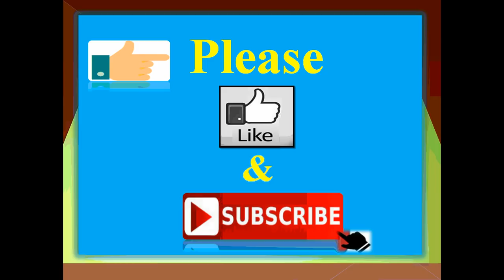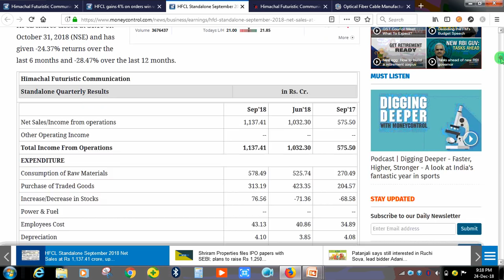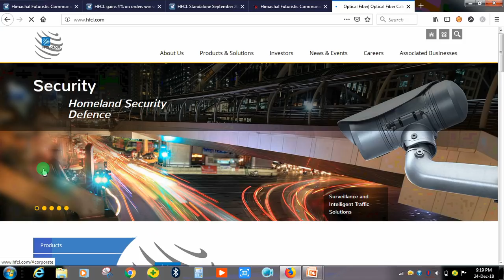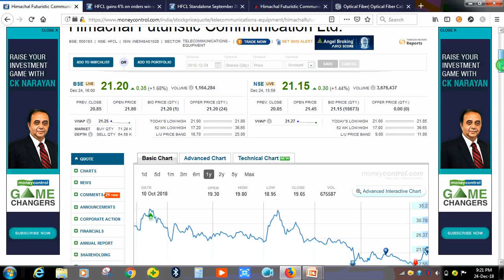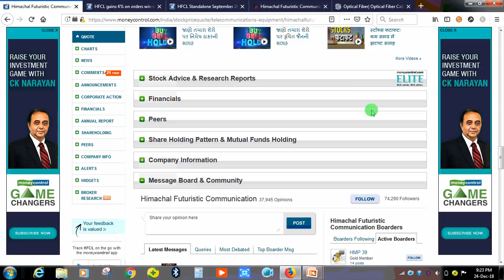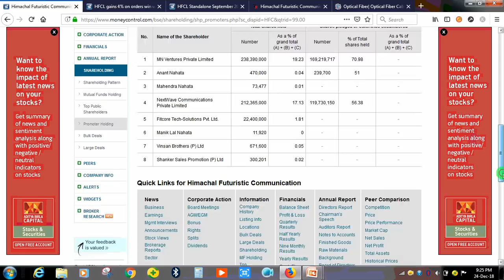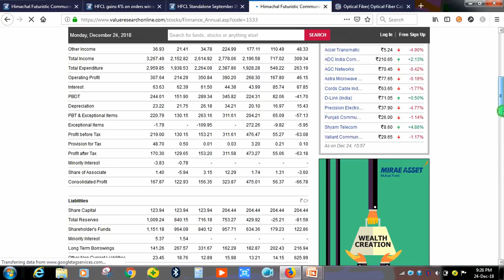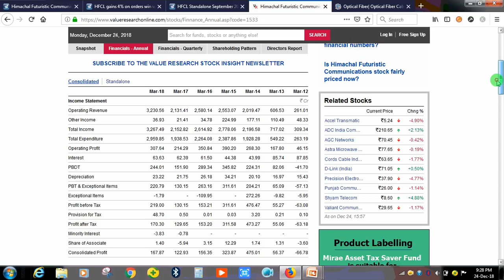20 रु का Stock विदेशो से मिला दो बड़े Orders | 100% Growth in a Year | Products का काफी है डिमांड